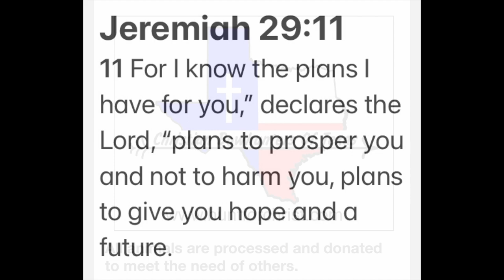How to Build a Trailer Bridge Across Sulphur Creek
This is a step by step process of how we used a 40' trailer to build a 70' bridge over a deep creek. We used recycled materials. It consisted of used telephone poles, 2 old mobile home trailer frames, a huge tank for sheetmetal & angle iron from a tower. We even dismantled an old deck for the wood railing. Thats repurposing unwanted materials to build a 70' total length bridge. Here is our 12 month story. Enjoy and be safe.